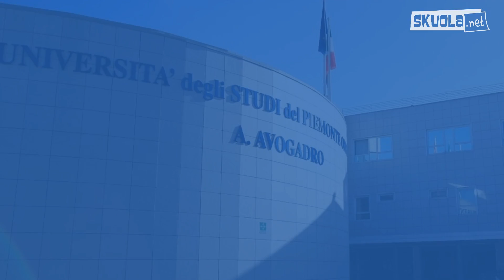Medicina: le 10 migliori università dove studiare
- Anche quest'anno il Censis ha stilato la classifica dei migliori atenei dove studiare Medicina. Alla base della classificazione ben due parametri “Progressione di Carriera” degli studenti e “Rapporti internazionali”. Scopri dove realizzare il tuo sogno di diventare medico!